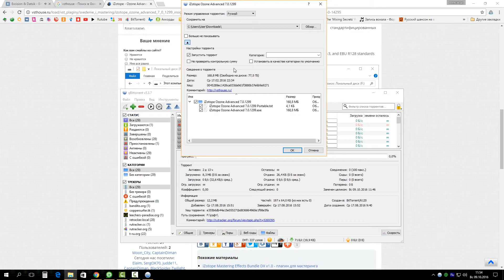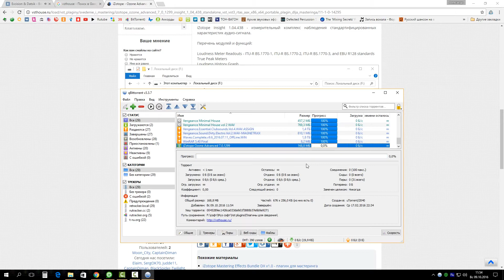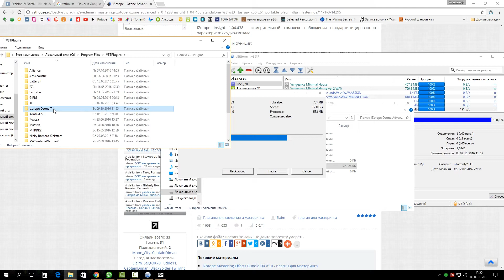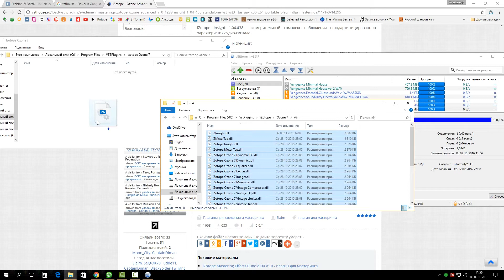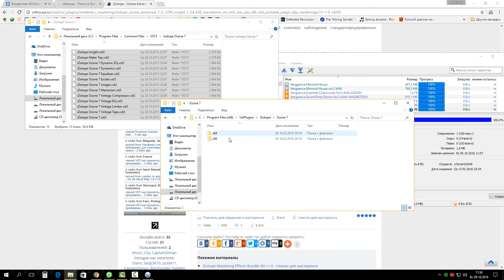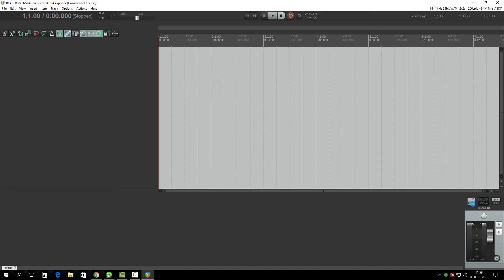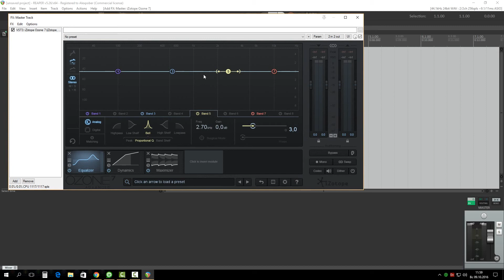Установка Izotope Ozone 7